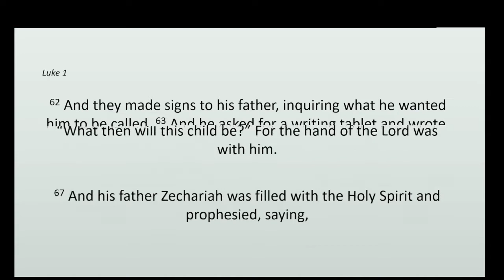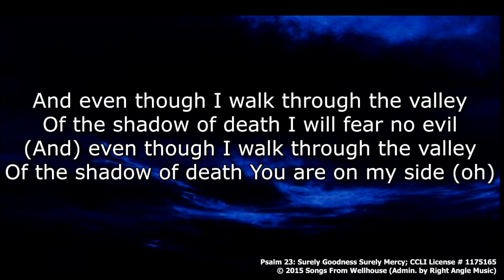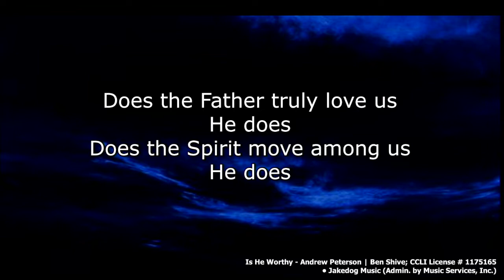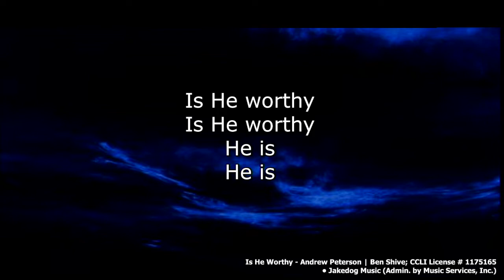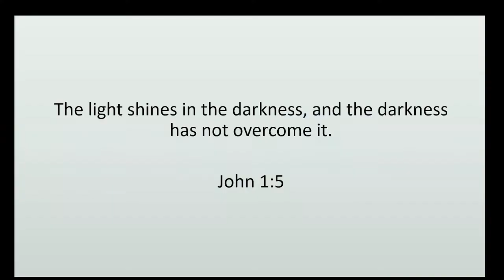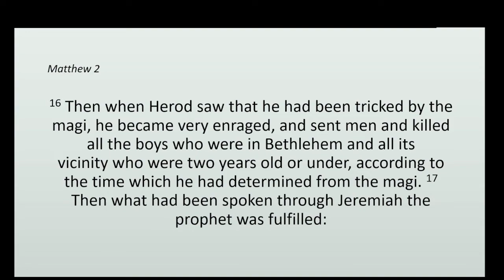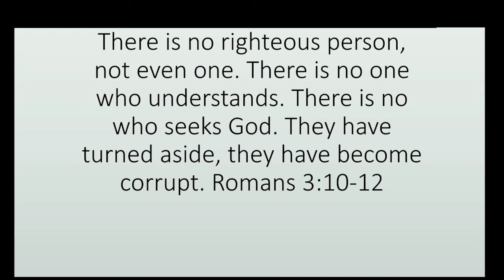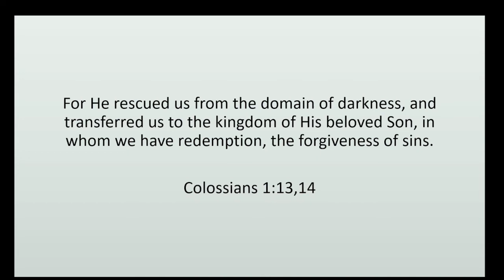December 19th - The Dark Side of Christmas (John 1:5)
Yesterday, Pastor John shared a message from John 1:5. We hope that the message blesses you and that you are encouraged through God's word.

- ANNOUNCEMENTS -

- Gatherings & Giving -

Join us on Christmas Day, December 25th, for one of our two gatherings, taking place from 9 A.M. - 10 A.M., and 10:30 A.M. to 11:30 A.M. Registration will be required, and the registration form will be sent to your email on Monday!

We will also be meeting on the evening of December 30th on Zoom for our year-end gathering. More information to come.

We want to thank everyone for their sacrificial giving during this time. Let's remember our missions giving and praying for the missionaries sharing the gospel during these turbulent times. If you would like to donate to L.C.F., you can do so

To donate to missions, please mention missions in the "Note" field on the payment page.

- Membership -

Would you like to become a member of L.C.F. in 2021? Please reply to this email or speak to Kordula on Saturdays so we can help you start the process of becoming a member. The deadline to let us know is December 31st, as we will be starting our membership course in early 2021!

Thank you to Aundrea for leading us in worship and Pastor John for the encouraging message.